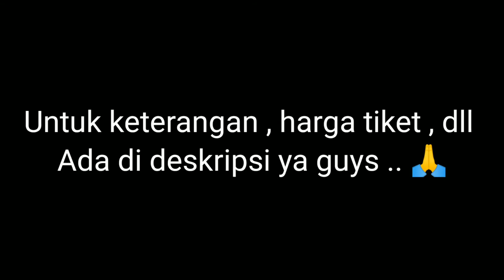NAIK KELOTOK PERTAMA KALI (BALIKPAPAN - PENAJAM)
Hari itu nyobain pergi ke penajam via jalur air guys. Ada beberapa opsi untuk nenyebrang ke pulau sebelah .. Pertama ada naik kelotok , naik fery dan jalur darat guys. Tapi untuk jalur darat harus mutar jauh guys. Untuk mempersingkat waktu ya transportasi paling crpat memang kelotok ini.

Tiket naik kelotok : Motor berboncengan 55.000ribu rupiah guys. Karena ini motor Besar nanti sampai pelabuhan penajam bayar lagi 10.000ribu rupiah. Untuk motor kecil tidak dikenakan biaya lagi.